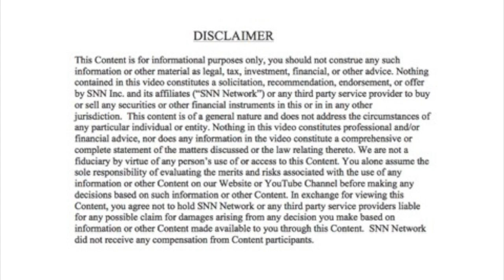The Investors Roundtable #23: Why M&A Deals Succeed and Fail Historically and in 2020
For this episode of The Investors Roundtable (#23), we cover Mergers and Acquisitions. A couple big deals were announced/finalized this week in large cap space - Salesforce buying Slack, Uber finalized purchase of Postmates, and our panel discusses M&A in general, what makes good and bad deals, why some deals succeed while others don't work out, our opinion on some of the best deals of the last 20 years, as well as focus on strategies around: Revenue, Technology, People, Customers, Location, Distribution; avoid pressure to act, no falling into the "hot money" trap. Please enjoy!

The Investors Roundtable, hosted by Robert Kraft, is a show exclusively on the SNN Network YouTube Channel, where investors meet to talk about finance and investing topics and share their insights with other panelists and. you! Every week, you never know who might be joining our panel or what topic will be discussed - just have to tune in every Friday to find out.